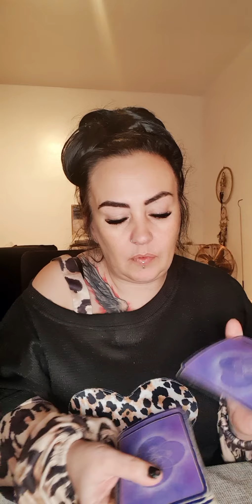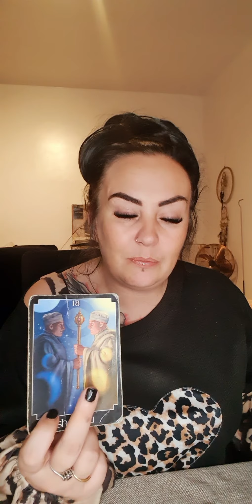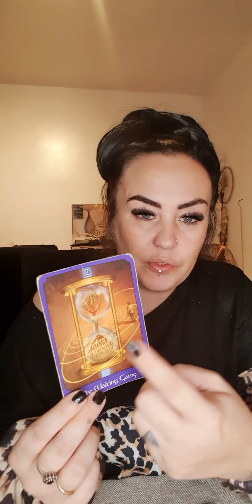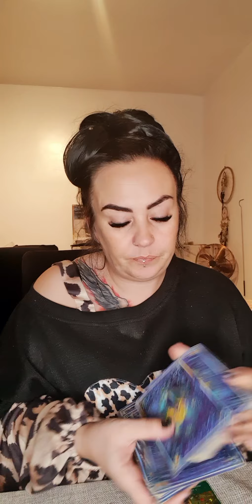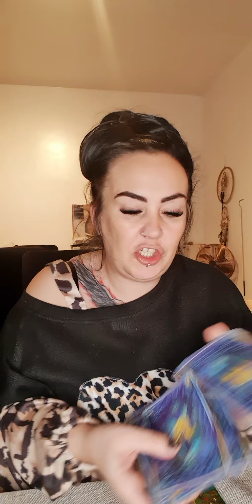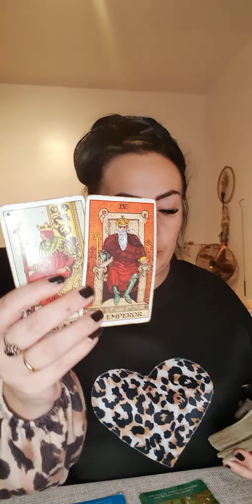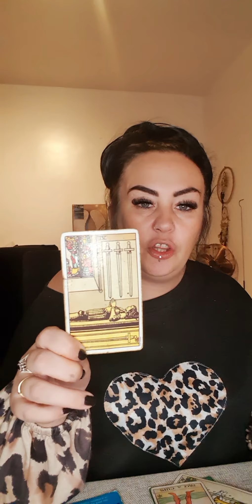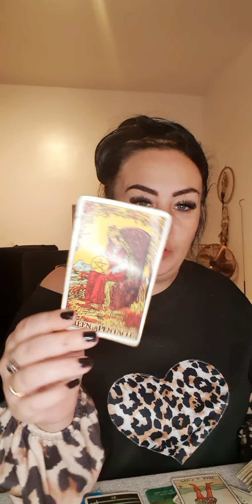leo february - dont be scared of success, also warning, dont drink your troubles away